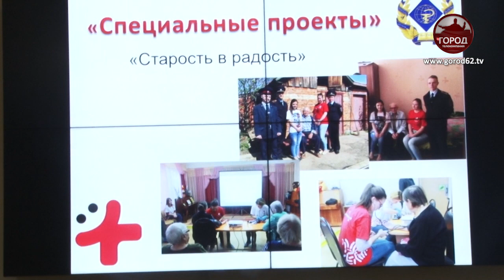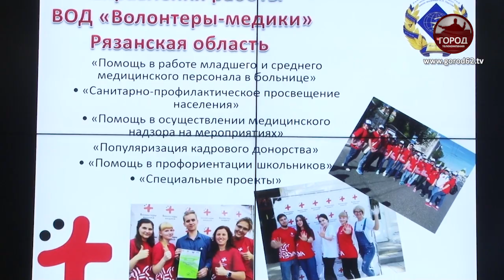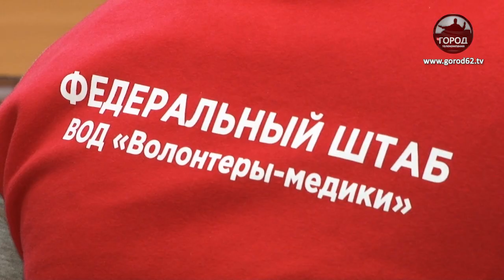Рязанский мед университет стал образовательной площадкой Всероссийского форума волонтеров